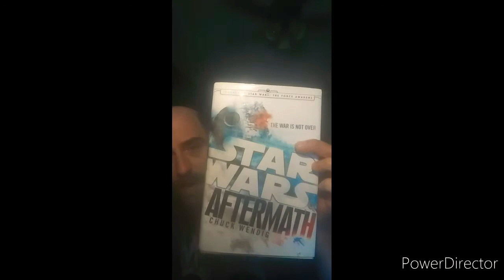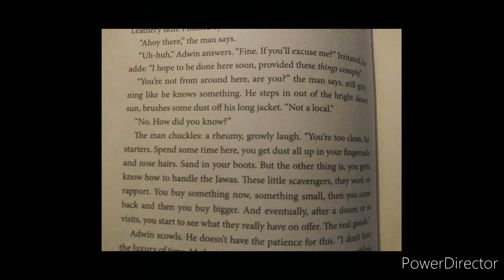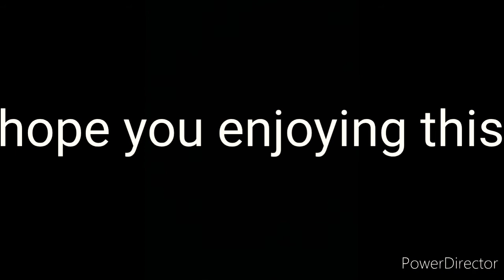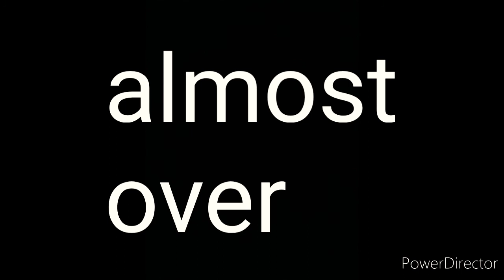REEFERMAN REVIEWS: COBB VANTH'S ORIGINAL ORIGIN ?!?! aftermath or the Mandalorian? WHAT'S THE TRUTH?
listen along as I read the interludes from the SW Aftermath series by Chuck Wendig, exploring the original story of Cobb Vanth and how he possibly really got the armor!